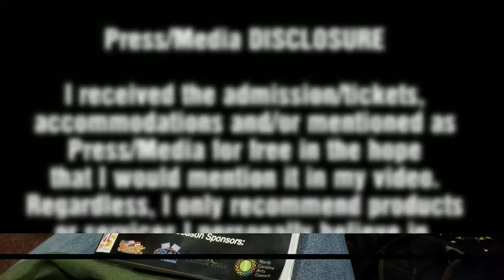LIVE Q&A with the Cast of Cape Fear Regional Theatre's MEMPHIS | TheMrsTee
After the show is the after... no, wait. In this case, after the show is the Q&A party with the cast of MEMPHIS at The Cape Fear Regional Theatre located on Hay Street in Haymont just a step away from Downtown Fayetteville!

The cast shares with the student audience and a few select guests the ups, downs, challenges, and victories they've faced bringing the production to the stage.

Show Times NOW through May 26th, 2019!

ღ Check THIS Out ღ

NEVER MISS A VLOG, CHAT, TAG OR REVIEW ツ

Twitter & Instagram: @themrstee